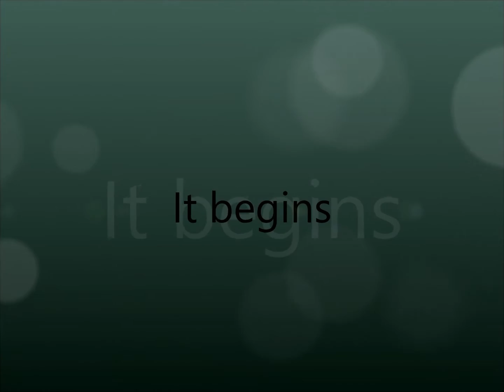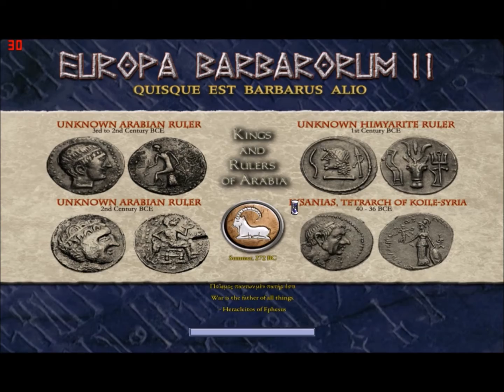Let's play Europa Barbarorum 2 Epeiros Part 1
This is a Let's play made by myself with the intent of showing how I play this particuar campaign ofEuropa Barbarorum 2,a modification for Medieval 2 total war.I bought this game on Steam some years ago.

In this video i used a music part from Chevaliers the Sangreal and The last samurai. Both of them composed by the great master Hans Zimmer. All music rights to him and all other owners. For further information about the master work i encourage you to visit this website(which i think is the official one)